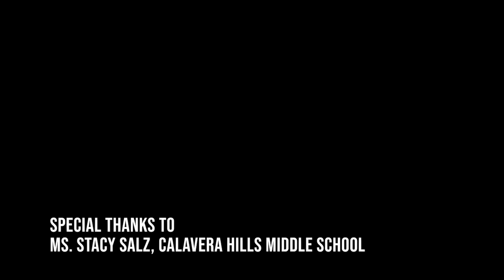Black History Month Contest 2022 Finalist: Noah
The Black History Month Contest invites students to be researchers, lyricists, and rappers from all over the country to create their own rap. Students selected an event, person, tradition, or identity tied to Black historical figures and culture to research and write a song about. Check out one of our 2022 finalists, Noah, from Carlsbad Unified School District in CA, who wrote on Crispus Attucks.